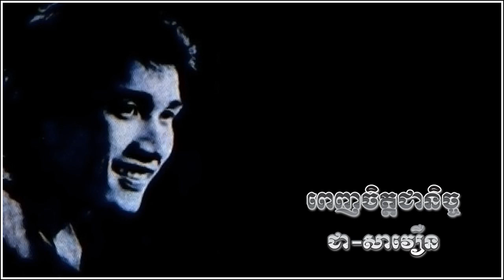Penh jet chea nich - Chea Savoeun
cover of Santana's Como Oye Va